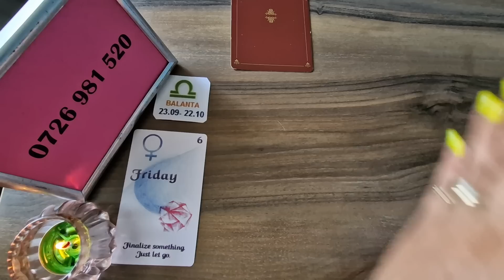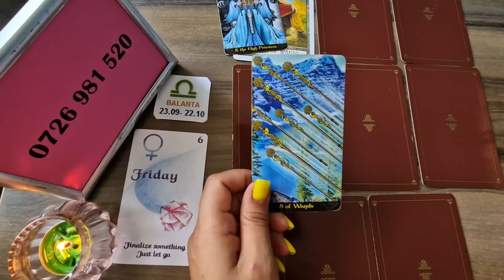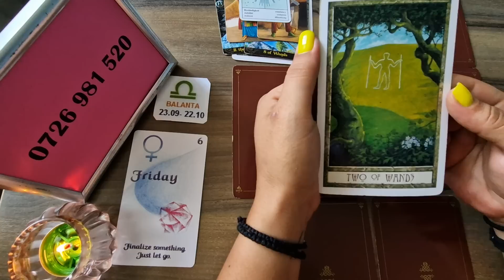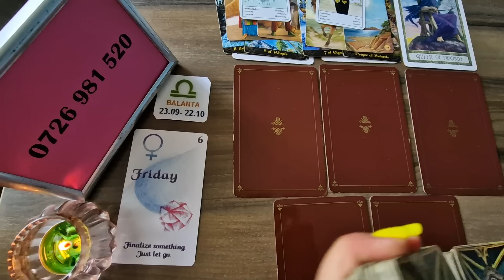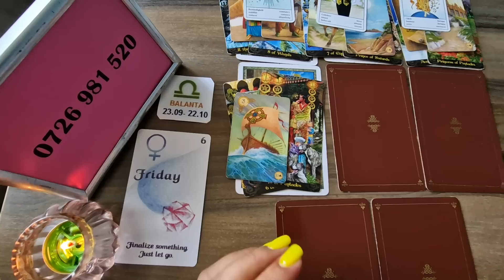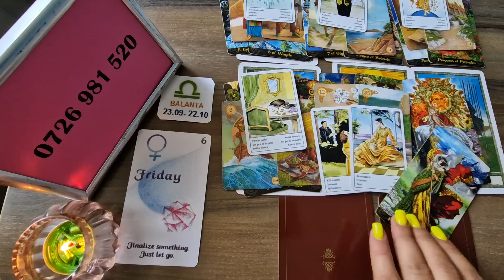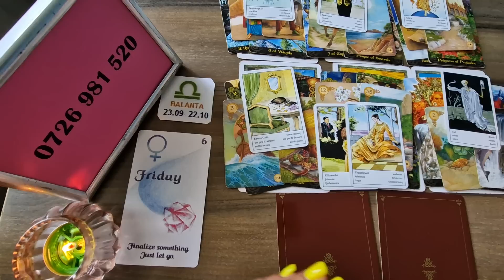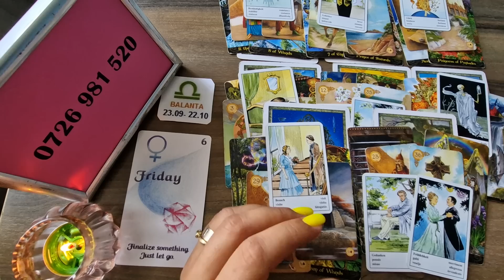Balanta - Se deschide un drum catre implinire ! 1-15 Septembrie 2023